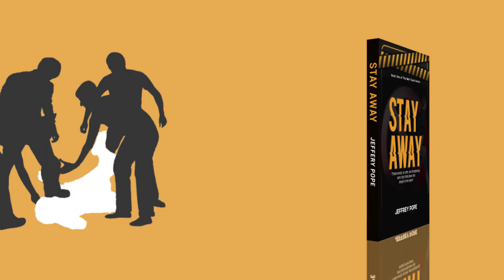Stay Away by Jeffrey Pope (Book Trailer)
Eighteen years ago, Kevin’s parents were brutally murdered. Seventeen years after their death, Kevin is forced to watch as his fiancée is also tortured to death.

Stay Away is a romantic, dramatic, and suspenseful thriller novel. This novel is a heart-palpitating tale that would leave you at the edge of your seat.